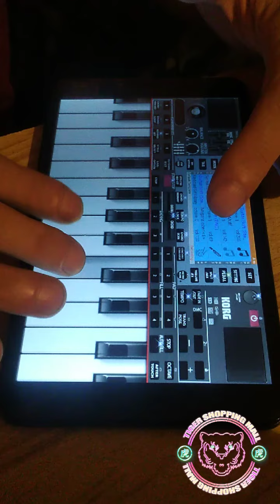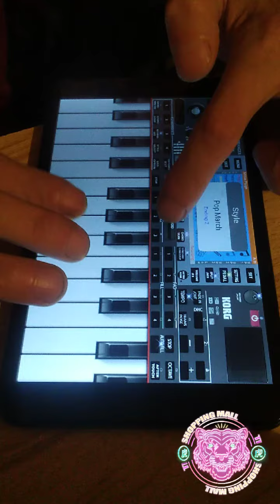атаман,музыка на ORG2022